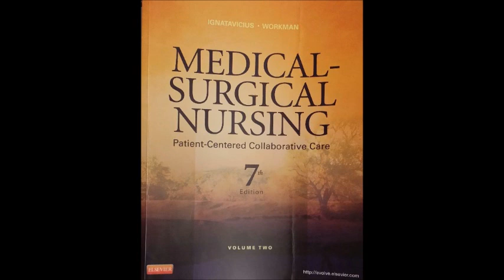Acute Cornary Syndrome lecture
Nursing lecture with Professor Rumble